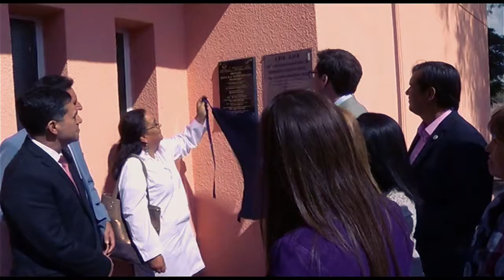100 Años Escuela de Suriyaco